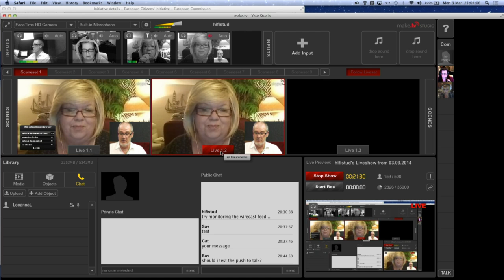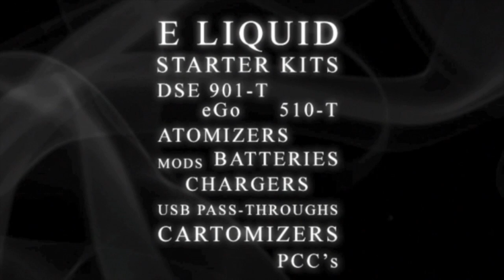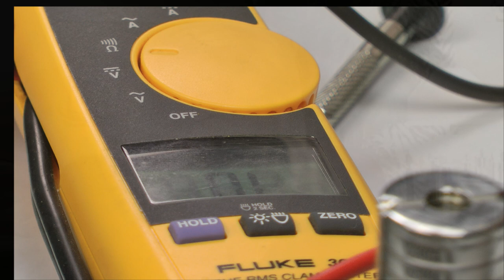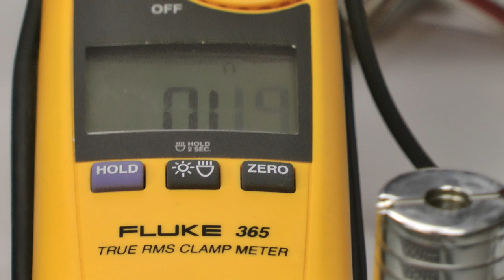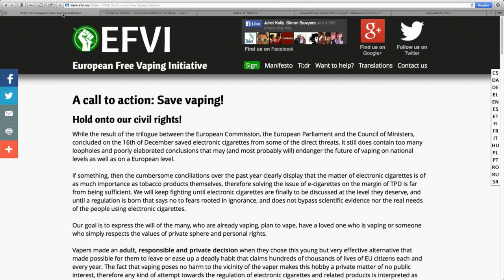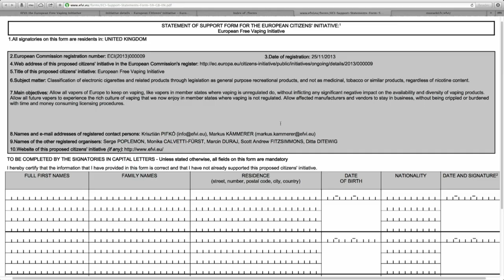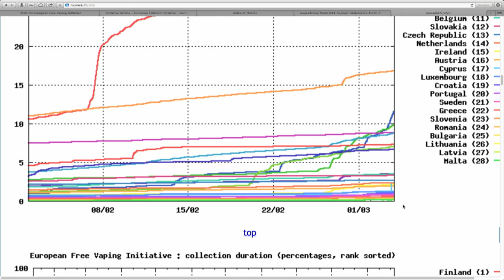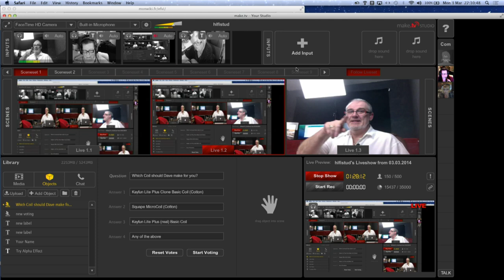Haze Hour 03-03-14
Join Cat and Dave as they look at a new streaming technology, take and audience vote, recoil a Kayfun Lite and look at the Innokin Coolfiire II